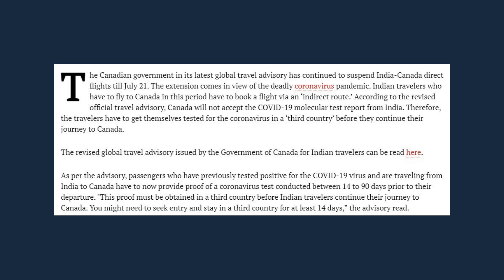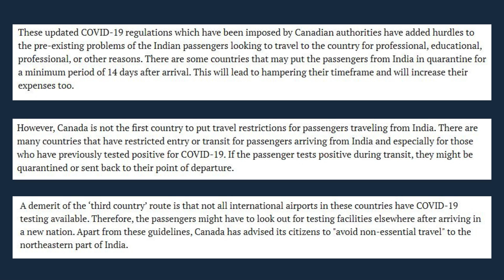Latest news : Canada Allows Indians to Travel Via 'Third Country' Route, Issues New Travel Advisory